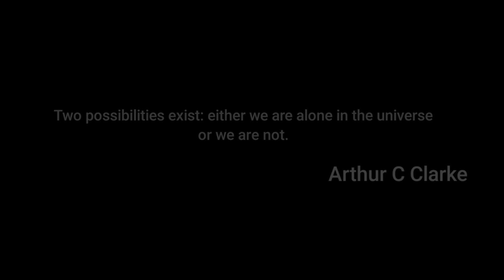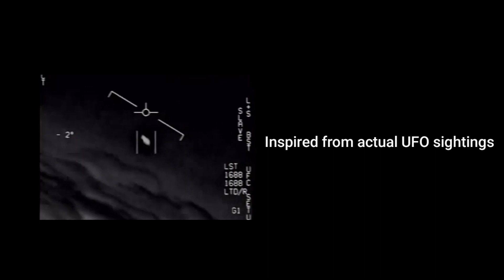Sci-Fi Short Film "INVASION" | UFO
scifi Short Film "INVASION" | UFO
My First shortfilm (INVASION) Inspired from actual UFO sightings. It is "Zero Budget" Short Film, using just an smart phone.

Camera : OnePlus Nord 2
Video Edited By : @divyankkurada
Editing App Used : Kinemaster
Intro Footage : Videvo.net
Music Credit 🎵
Artist: Audionautix Genre: Ambient Mood: Dramatic Discover other artists Try other musical genres How do you feel?